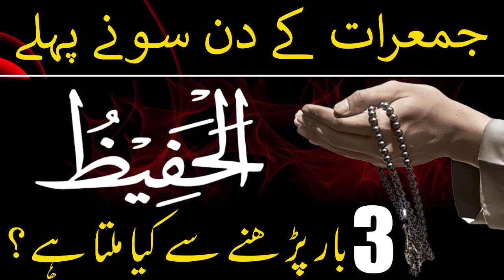Jumerat Ke Din Sone Sy Pahle Al Hafizu Parh Lo | Jumerat Ka Powerful Wazifa